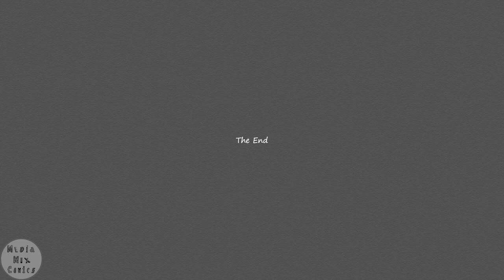Spy vs Spy 0071